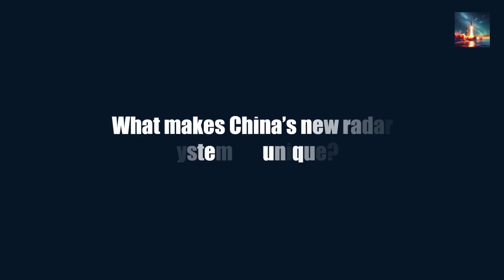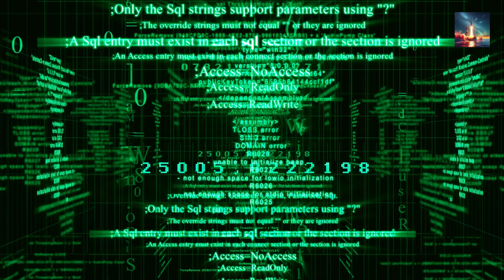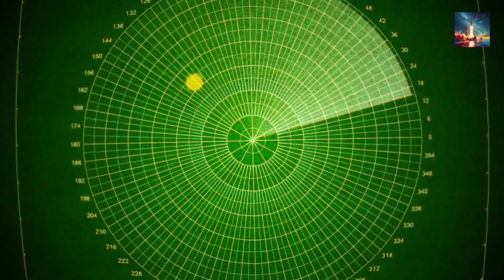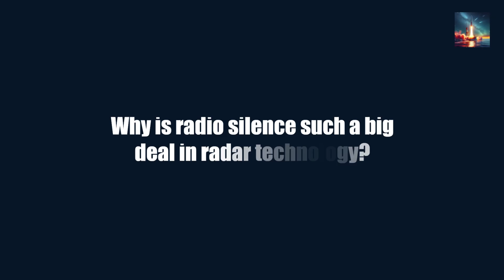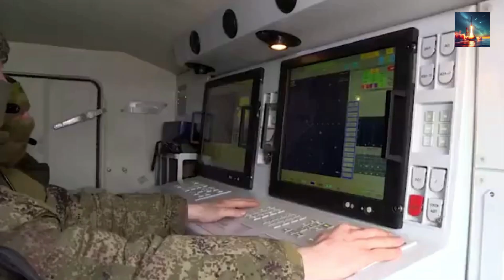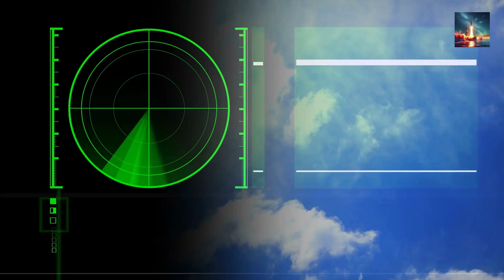World First: China's Radar Tracks Targets Silently – How It Works!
In this video, we dive into the groundbreaking technology behind China’s revolutionary radar system that tracks moving targets without breaking radio silence!  How does it work? What makes it a game-changer for military and surveillance applications? From the science of silent tracking to its potential impact on global defense, we break it all down!

Join us as we explore:
✅ How this radar stays undetectable while tracking fast-moving targets
✅ The technology powering this world-first innovation
✅ Why radio silence gives it a strategic edge
✅ What this means for the future of radar systems worldwide